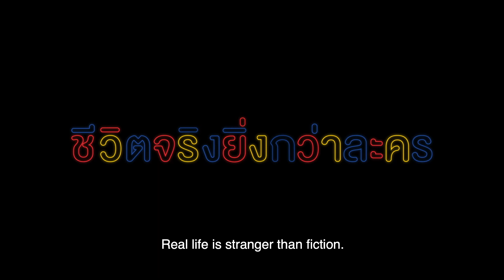[한글자막][LINE TV] MAKE IT LIVE on the Beach TRAILER 1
[한글자막][LINE TV] MAKE IT LIVE  TRAILER 1

cr. LINE TV

*한글번역 : 영어자막+민님(dearboom xchloeminx) 자막 참고.
또 다른 한글버전도 봐주세요.